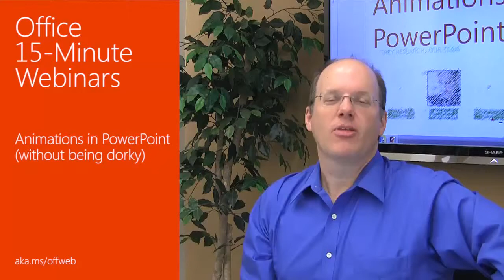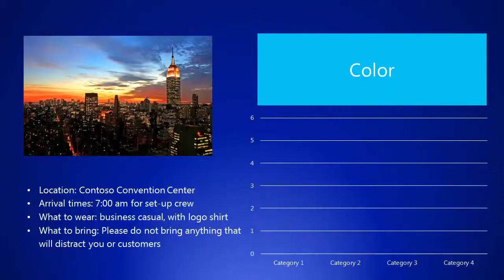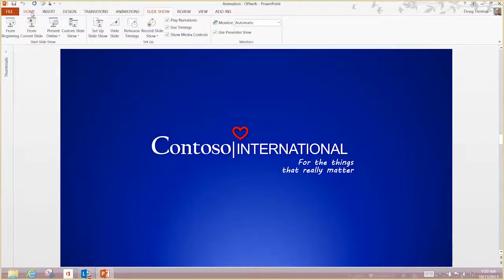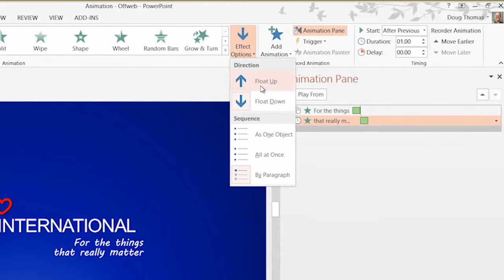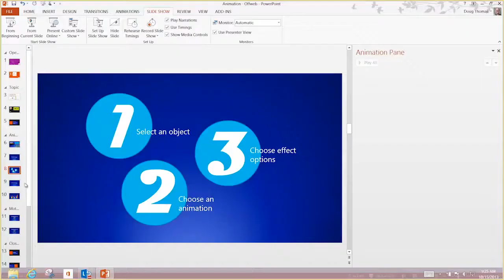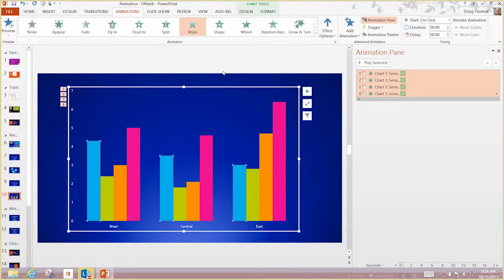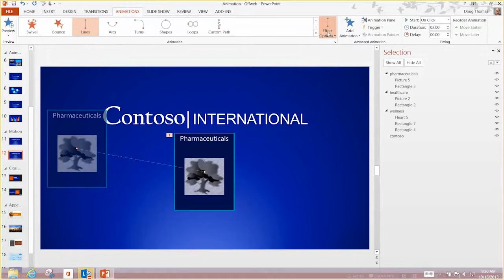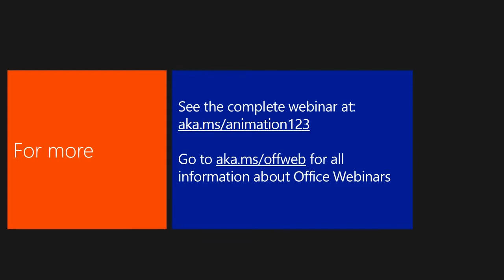Office 15 Minute Webinar - Using animation in PowerPoint